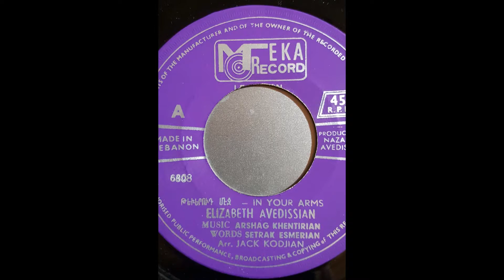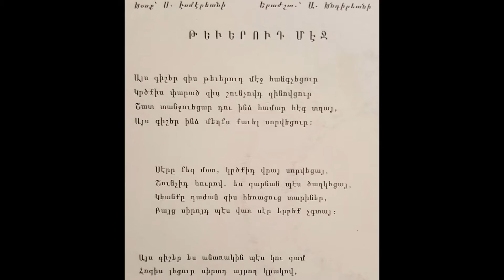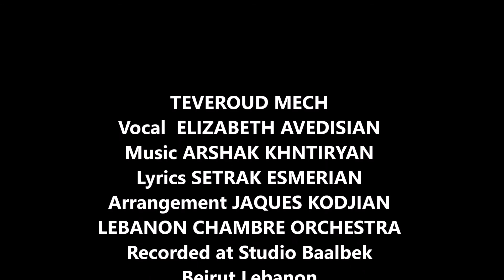Arshak Khntiryan -TEVEROUD MECH- Vocal Elizabeth Avedissian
Arshak Khntiryan - TEVEROUD MECH
Vocal - Elizabeth Avedissian